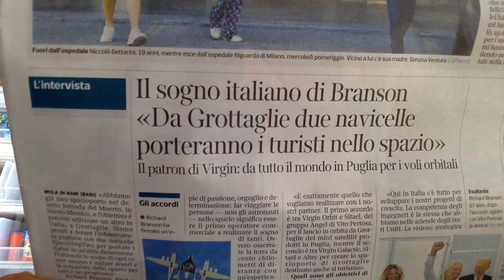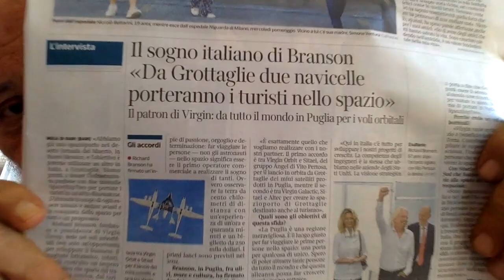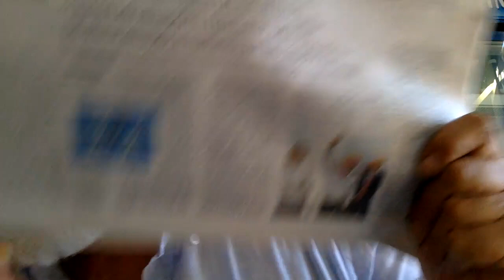SULLE MURAGLIE DELL'UNIVERSO